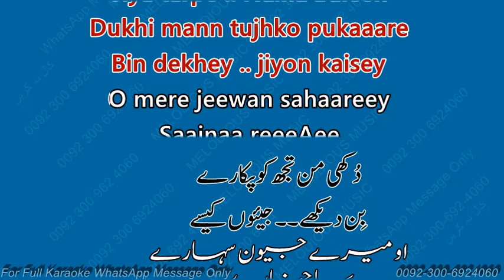Saajna Re Jiya Tarse sample KARAOKE With Lyrics Noor Jahan 06 20@noorjahankaraoke